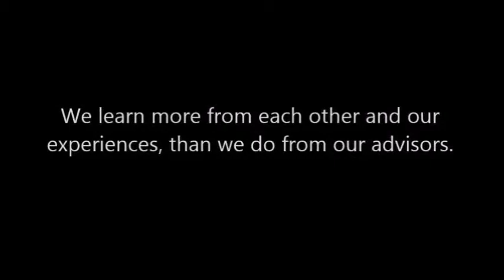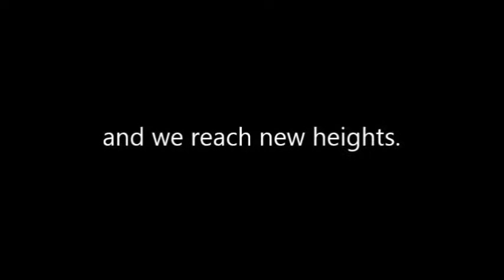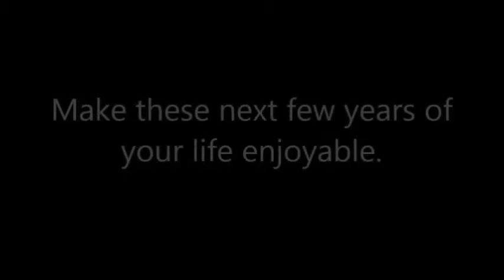AOF Recruitment - Class of 2017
Student produced recruitment video for Class of 2017